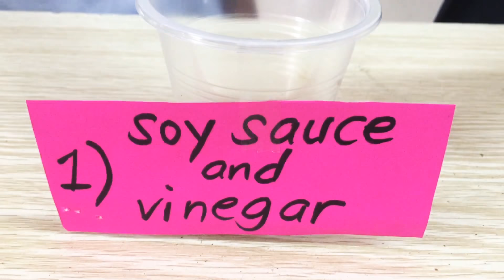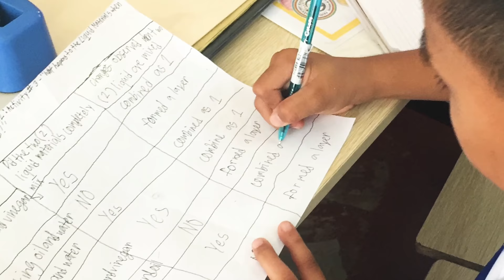What happens to the Liquid Materials when Mixed with other Liquid Materials (Science IV Experiment)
This video is an experiment made by Grade Four pupils in their Science subject about mixing two liquid materials together.

Happy Learning :)